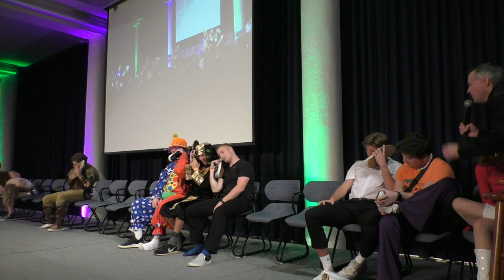USU Howl 10:30 show part 1 of 3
part 1.  Halloween Howl 2022